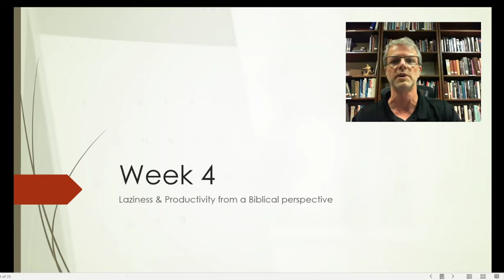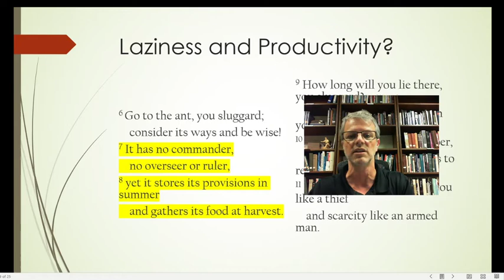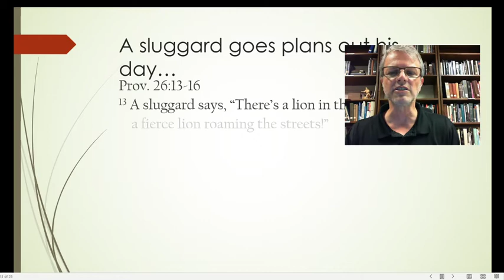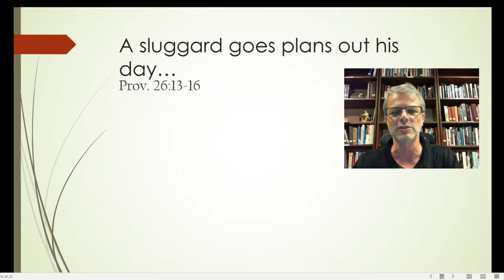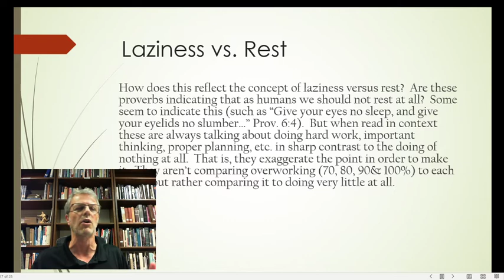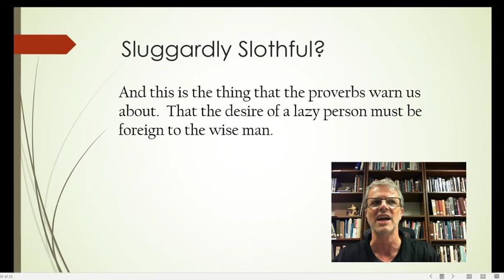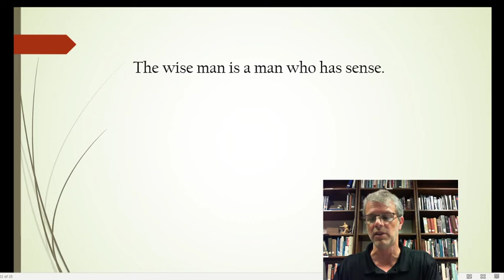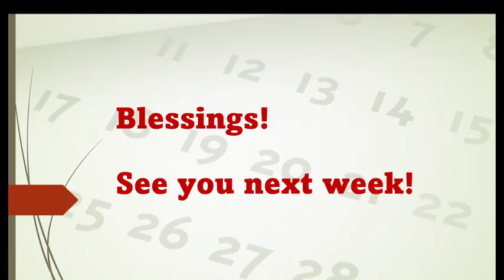2021 0623 Proverbs Week 4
Week 4 of the Bible Study with Pastor Scott on Proverbs